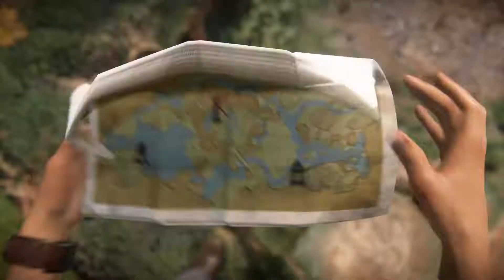Uncharted Lost Legacy Gameplay Walkthrough Part 3 (deutsch/german) - Chapter 3 Axe Temple [HD]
Viel Spaß mit meinem Uncharted Lost Legacy Gameplay Walkthrough. Part 3 - The Three Temple (Axe Shrine).